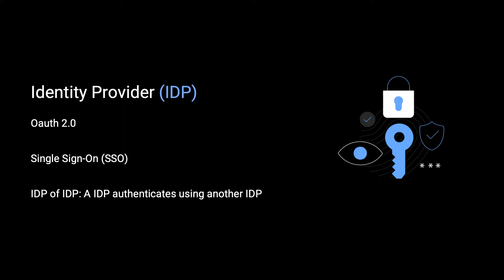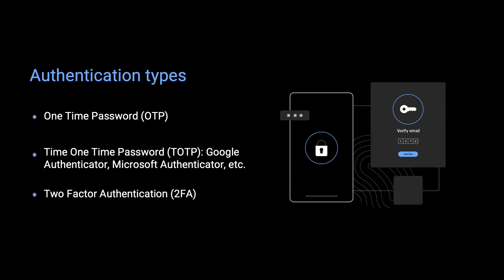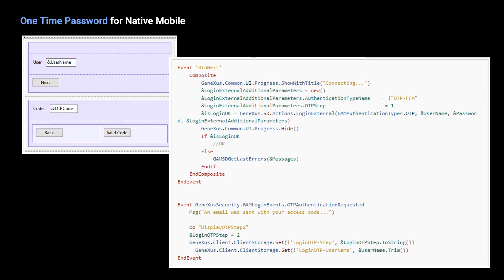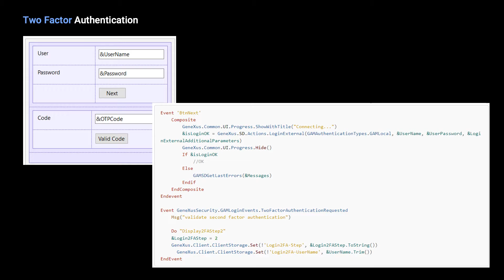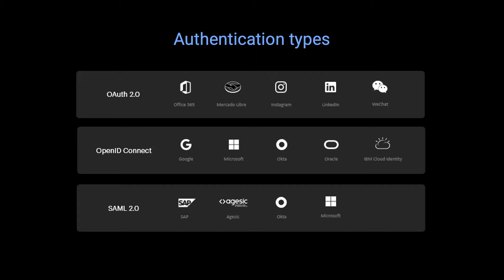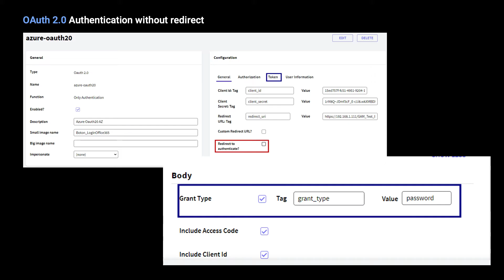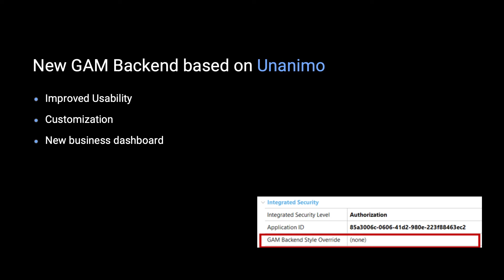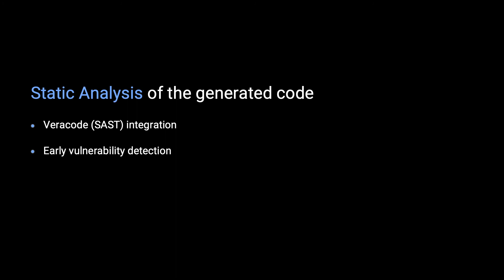Construyendo Aplicaciones Seguras con GeneXus 18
Día a día, las aplicaciones están expuestas a miles de riesgos y amenazas de seguridad. Para evitar ataques no deseados es fundamental contemplar la seguridad desde el comienzo del ciclo de desarrollo.

Con GeneXus es posible construir aplicaciones seguras sin escribir una sola línea de código. Activando el GeneXus Access Manager (GAM) en la base de conocimiento, automáticamente se provee control de acceso y autorización de las aplicaciones.

En GAM se puede configurar un Identity Provider para centralizar todos los usuarios y contraseñas de una organización y permitir que terceros se conecten al mismo utilizando el protocolo OAuth 2.0. A su vez, provee 13 formas distintas de autenticación de los usuarios de las aplicaciones, en esta charla te contamos todo lo nuevo de seguridad con GeneXus 18.

Puedes seguir profundizando en el tema y hacer todas las preguntas que quieras en la sesión Ask Me Anything: Seguridad en Sistemas de Misión Crítica el próximo 3 de Noviembre, a las 14 hrs. (UTC-3).